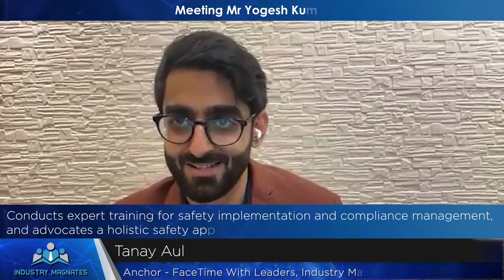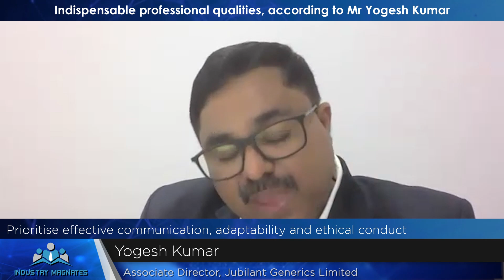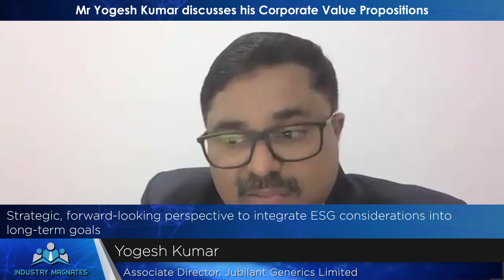Esteemed "Industry Magnates" Interview with Yogesh Kumar, Associate Director - Jubilant Generics Ltd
Esteemed "Industry Magnates" Interview with Yogesh Kumar, Associate Director - Jubilant Generics Ltd. with FaceTime with Leaders - A WDC Initiative

We are honored to premiere the "Industry Magnates" with Yogesh Kumar, watch him share leadership philosophy, ideas and best practices that helped him grow in his professional and personal life.

Brief about Yogesh Kumar:
He has nearly two decades of experience in Environment, Health and Safety (EHS) and Fire and Facility Management. With expertise in creative problem-solving and strategic planning, Yogesh Kumar has consistently excelled in driving organisational safety and sustainability initiatives. He is currently working as an Associate Director, EHS, at Jubilant Generics Limited, where he focuses on driving a safety culture and enhancing operational efficiency. His expertise lies in conducting training programmes, implementing safety systems, managing regulatory compliance and promoting a holistic safety approach across the organisation.

Watch his Exclusive Interview where Yogesh Kumar share his views on:
*His career journey so far
*Opportunities he received to make groundbreaking changes for enhanced safety
*Indispensable  professional qualities, his thoughts
*He sheds light on his work role transitional journey
*He discusses his Corporate Value Propositions
*The most remarkable changes he has seen in his career journey
*Community of FaceTime with Leaders & Global Directors, his thoughts.